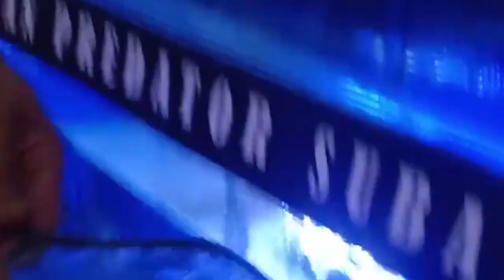Peacock bass full details and maintenance